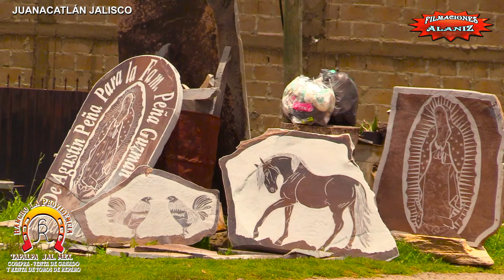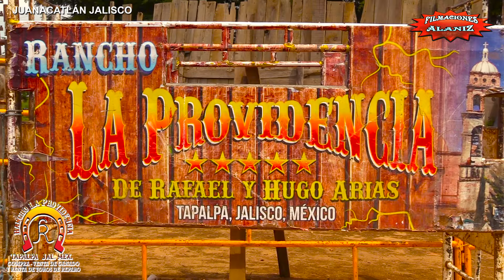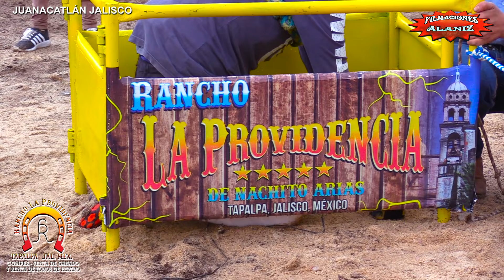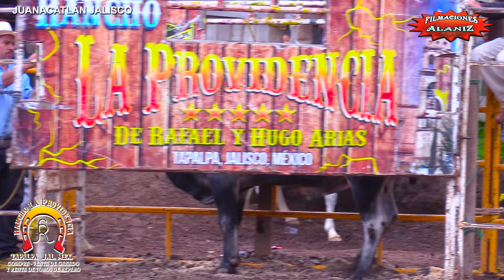¡¡¡LE DIERON PUROS DE 500!!! AL CHIVO VS FEDERALISMO DE RANCHO LA PROVIDENCIA EN JUANACATLÁN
LE DIERON PUROS DE 500 AL CHIVO VS FEDERALISMO DE RANCHO LA PROVIDENCIA EN JUANACATLÁN 17 AÑOS DE TRAYECTORIA ESTÁ GANADERÍA POR ESO ES LA CONSENTIDA DEL PÚBLICO

Texano         Munrra de Jalisco
Corazón Alegre       Larry de Jalisco
Sueño de Tantos     Marimba de Jalisco
Viejo Naranjo          Sonris de Jalisco
Federalismo       Chivo de Juanacatlán
Bohemio           c de Jalisco
Apache        Fantasma de Jalisco
Hacendado       Borrego de Jalisco
Güero Palma      Olaf de Jalisco
100 Fuegos          Chivo de Tlajomulco

jaripeo, toros, chusco,
lo mas comico, peliculas, series
extremo,
videos, populares
,internet
, youtube, más vistos
usa, rodeo, americano, montador, cowboy,
championship, bull riding,
las vegas, rancho,aguaje, la misión,
Jinetes, Ganadería,Adictos,Espectaculares,
Plaza,Espuela, Jaripeyero,videos, Pretal,